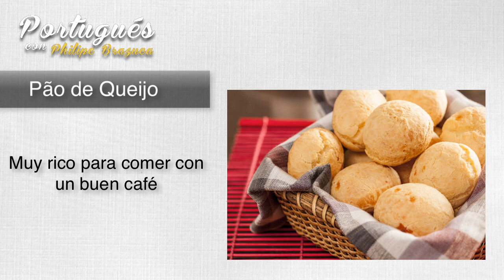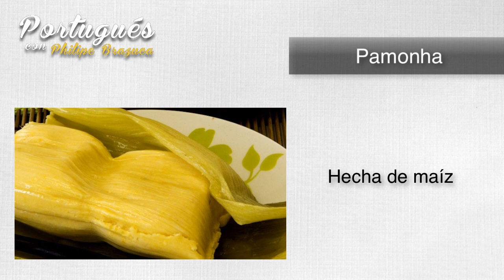Tienes que probar estas comidas en Brasil - Platos Típicos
No hay nada peor que regresar de un país y luego enterarse que había un montón de platos típicos que no comiste. Por esto acá están algunas comidas de Brasil que tienes que probar.

Deja tu comentario si tienes otras recomendaciones también! =D